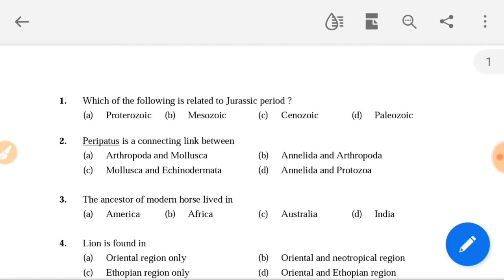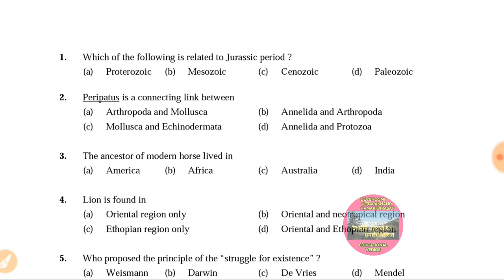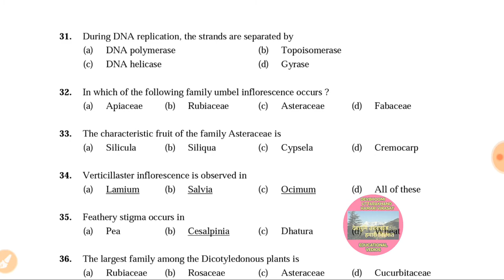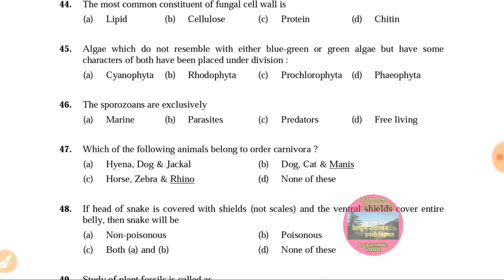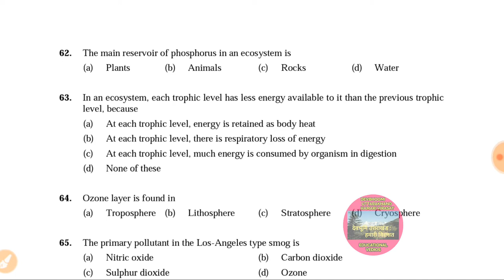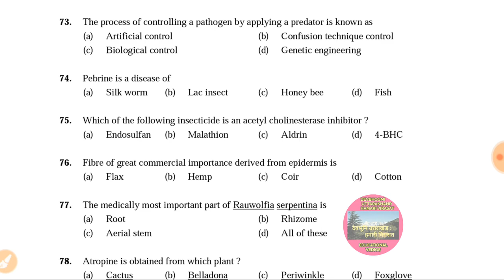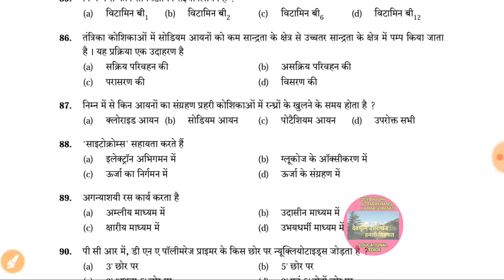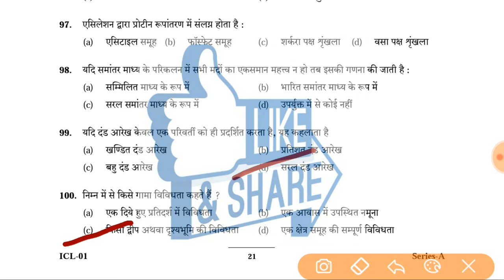Uttarakhand lecturer biology 2018 solved paper, uttarakhand lecturer biology question paper 2018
uttarakhand_lecturer_biology_question paper_2018

Uttarakhand_lecturer_solved_question_paper_for _pgt_biology

नवोदय विद्यालय 2014, 2016 पीजीटी, टीजीटी कॉमन पेपर और नवोदय विद्यालय टीजीटी, पीजीटी हिंदी  के पुराने प्रश्न पत्रों को देखने के लिए दिए गए यूट्यूब प्लेलिस्ट के लिंक मैं क्लिक करके देखें

 सीटेट के पुराने प्रश्न पत्र 2012, 2013,2014, 2015,2016,2018, 2019  के सॉल्व पेपरों (आयोग की आंसर की के साथ) को  देखने के लिए हमारे द्वारा दी गई युटुब प्ले लिस्ट में क्लिक करके देखें

 केंद्रीय विद्यालय के पुराने प्रश्न पत्र टीजीटी ( कॉमन पेपर ऑल सब्जेक्ट)  और पीजीटी केवीएस 2013,2015,2016, 2017, 2018 के प्रश्नपत्रों को देखने के लिए नीचे दिए गए यूट्यूब प्ले लिस्ट पर क्लिक करें

 उत्तराखंड एलटी ग्रेड 2015, 2018 सभी विषयों के पुराने प्रश्न पत्रों को देखने के लिए नीचे दिए गए यूट्यूब प्ले लिस्ट पर क्लिक करें

यूजीसी नेट हिंदी  पेपर 2  और पेपर 3 के पुराने हल प्रश्न पत्रों को देखने के लिए नीचे दिए गए लिंक पर क्लिक करें